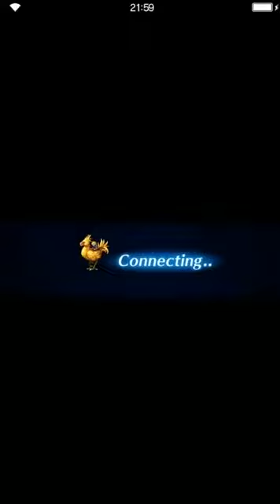Final Fantasy: Brave Exvius - Chamber of the Vengeful - Empress Supreme PRO [all missions]